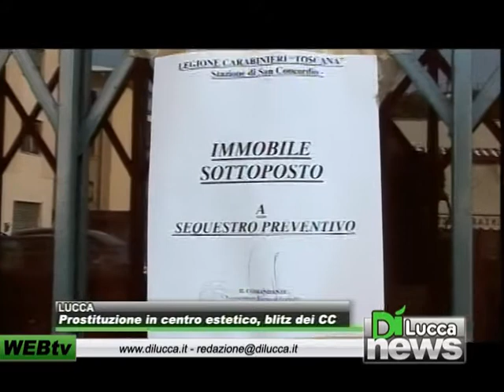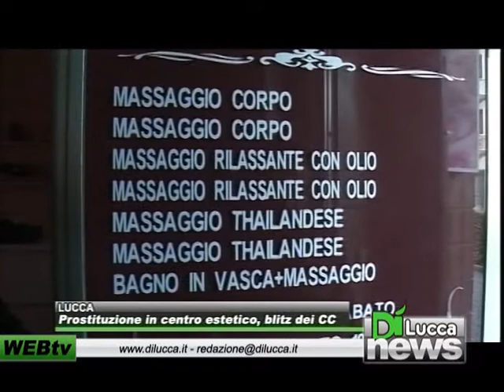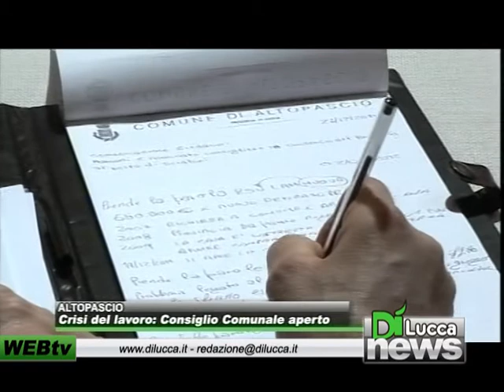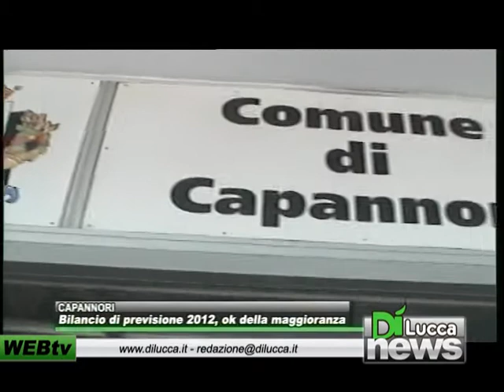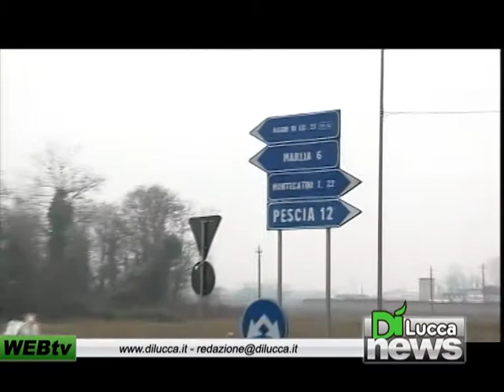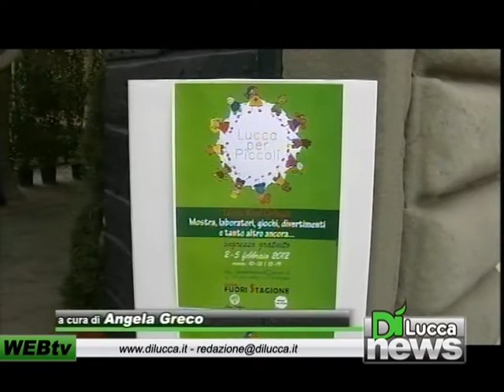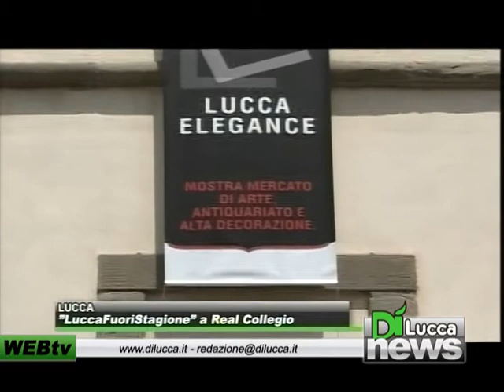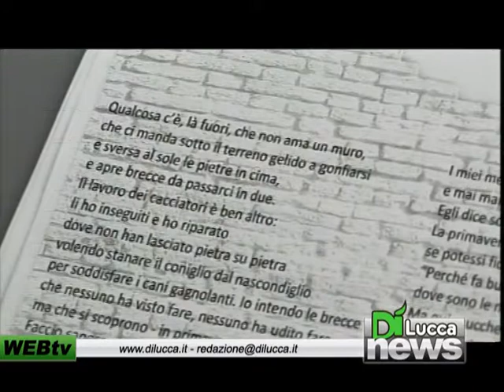Dì News - Ed. Sera - 3 febbraio 2012